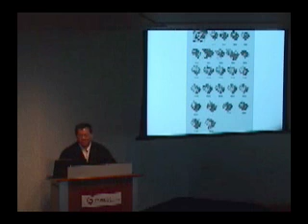Ken Yeang, Llewelyn Davies Yeang; Part 3, Skyscrapers as Objects of Design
Ken Yeang at The Skyscraper Museum
Mixed Greens, an International Survey of State- of- the- Art Sustainable Skyscraper Design
Designing the Green Skyscraper